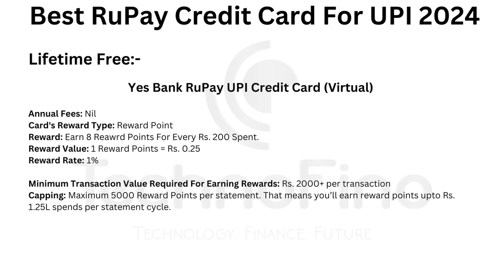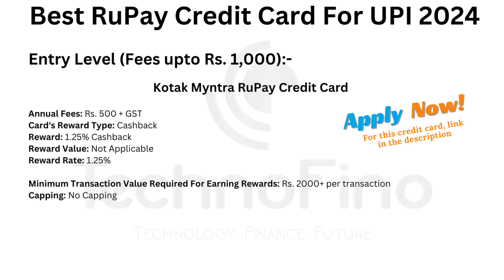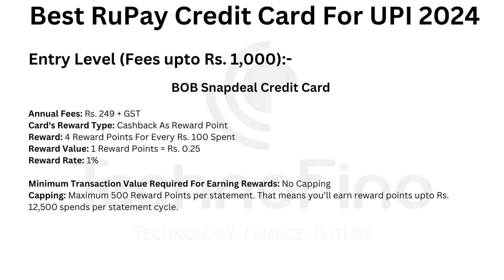Best RuPay Credit Card For UPI Payments 2024 | TechnoFino Recommendation 🔥🔥🔥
Friends, UPI transactions are a crucial payment method for us, as we engage in numerous small UPI transactions on a daily basis for our daily needs. After RBI allowed linking Rupay credit cards on the UPI network, the entire UPI system has become more lucrative for consumers. Now, we can link Rupay cards and make UPI transactions. Therefore, it's essential to utilize these transactions to earn some cashback or reward points. In this video, we'll discuss some of the best Rupay credit cards available in India that you can use via UPI to earn good value back.

Upgrade Your Other Bank Credit Card To AU Bank Credit Card

Dosto, UPI transactions hamare liye ek bahut mahatvapurna payment method hai, hum apne rojmarra ke zarurat ko pura karne ke liye daily basis par kai chhote UPI transactions karte hain. Jab RBI ne Rupay credit card ko UPI Network par link karne ki anumati di, toh pura UPI system consumers ke liye aur bhi akarshak ho gaya hai. Ab hum Rupay cards ko link karke UPI transactions kar sakte hain. Isliye, yeh mahatvapurna hai ki hum in transactions ka istemal karein aur kuch cashback ya reward points kamayein. Is video mein hum kuch aise sabse acche Rupay credit cards ke baare mein janenge jo Bharat mein uplabdh hain, jinhe aap UPI ke through istemal karke achhi value back kama sakte hain.